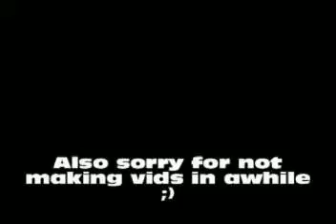Modern Warfare 2 Sniper montage quick scope/no scope.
This is just a quick video i made really quickly just for fun so no shit talking